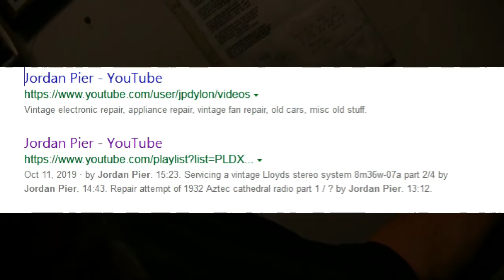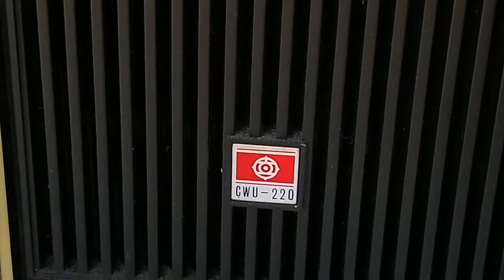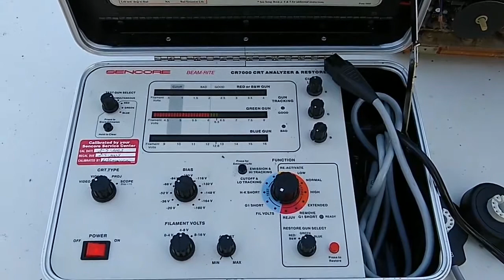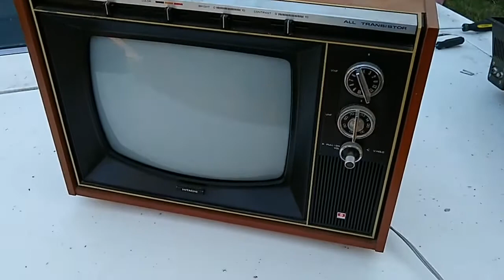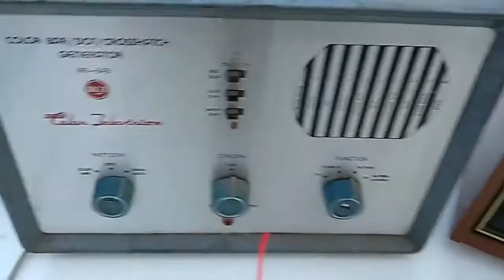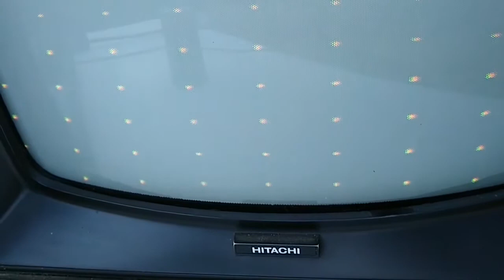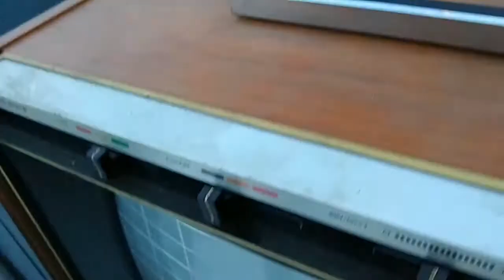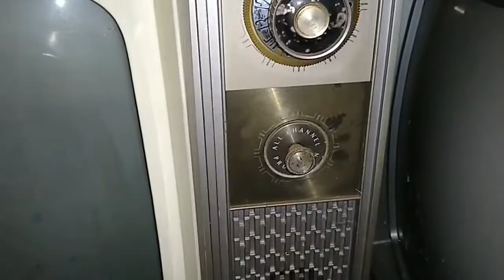Jordan Pier jpdylon Terminated By Youtube A Mistake Hitachi CWU220 Color TV Analysis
The Chair Is Against The Wall John Has A Long Mustache

On July 1st Jordan received and email that Youtube was Terminating his vintage electronics channel. No specific reason given. This was most likely done in error or he was hacked. We need to get the word out and try and get his channel back.